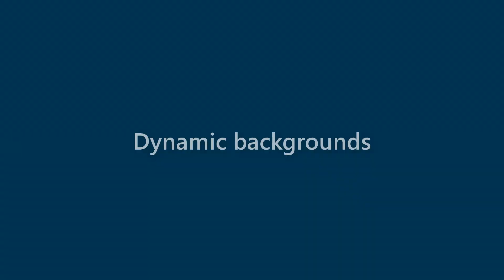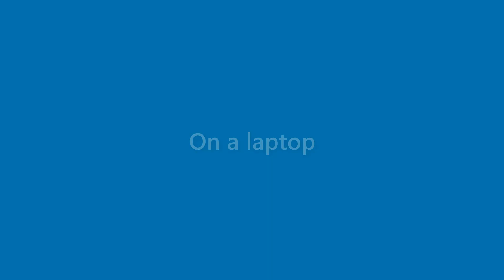Billie Cameron - appearance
Name Look - Billie Cameron - appearance. In this video we present "Billie Cameron" name look and feel in various scenarios.
This video will cover:
How does "Billie Cameron" look as a personal letterhead?
How does "Billie Cameron" look on a business card?
How does "Billie Cameron" look on a computer/laptop screen?
How does "Billie Cameron" look with different background colors?
How does "Billie Cameron" look with various fonts?